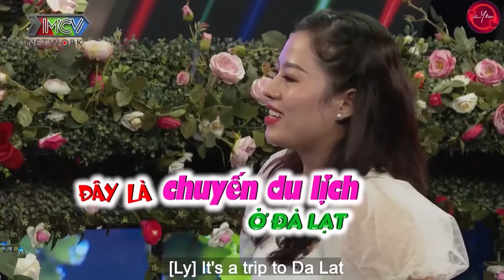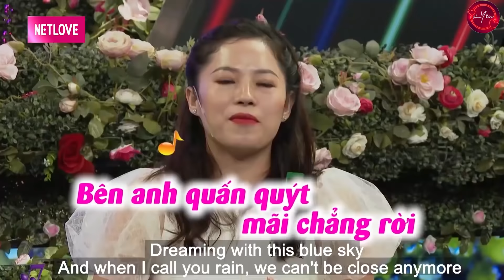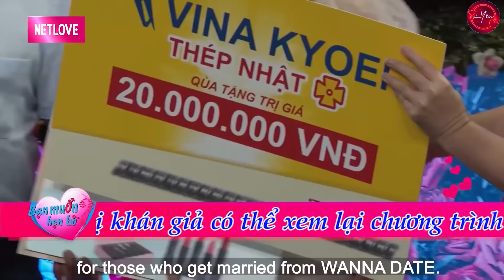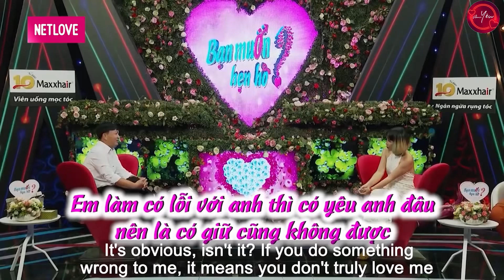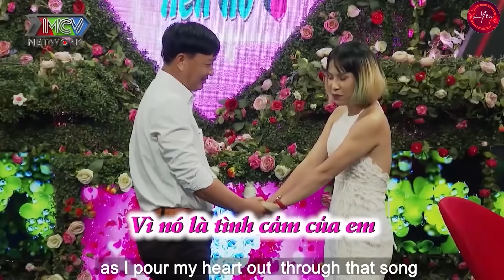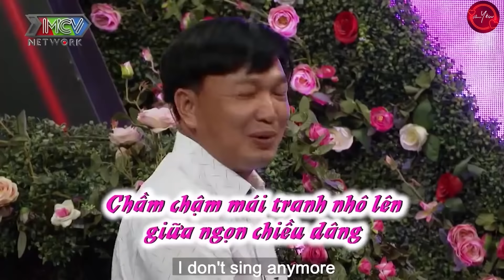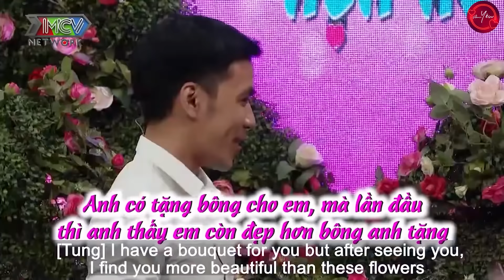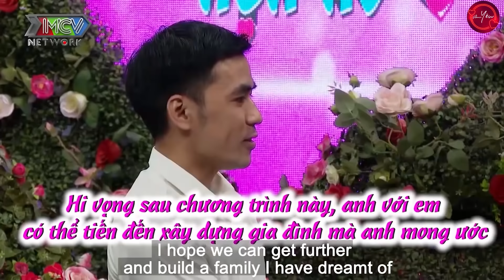Anh Chàng Muốn Được Bay Vào Trái Tim Cô Gái Phải Vượt Qua Nhiều Ải 💖 Nếu Muốn Hẹn Hò Hay Nhất💖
bạn muốn hẹ hò tập mới nhất,bạn muốn hẹ hò  mới nhất hôm nay,
bạn muốn hẹ hò 2021,ban muon hen ho,vợ chồng son,vợ chồng son mới nhất,vợ chồng son mới,vợ chồng son tập mới nhất,chương trình mai mối, Anh Chàng Muốn Được Bay Vào Trái Tim Cô Gái Phải Vượt Qua Nhiều Ải 💖 Nếu Muốn Hẹn Hò Hay Nhất💖